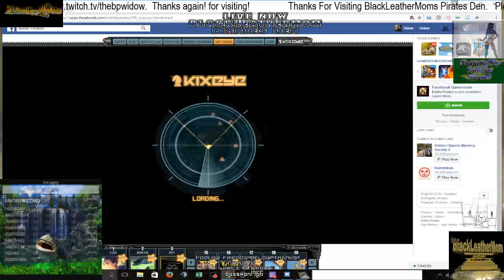BlackLeatherMom's Pirates Den is now open! Battle Pirates, Just little of What Ever (Part 3)